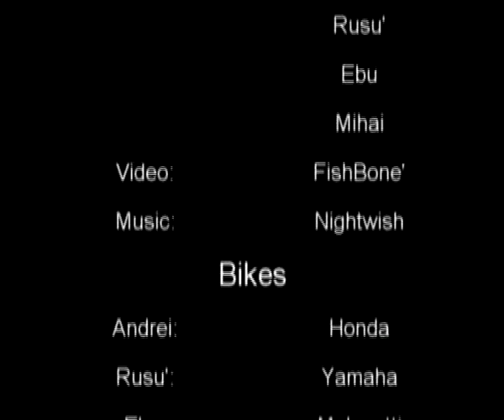ZALAU - Romanian Bikers Movie by FishBone`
A movie with amateurs bikers ... ;) View this and Enjoy